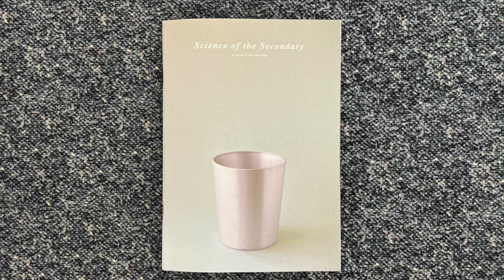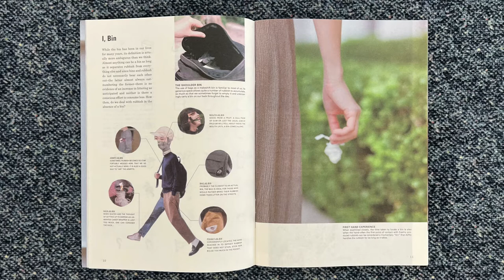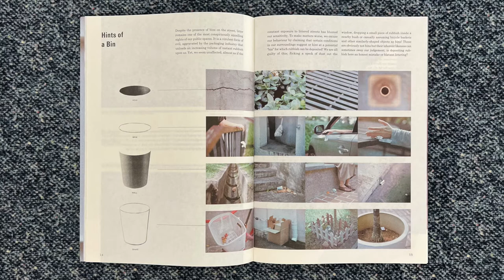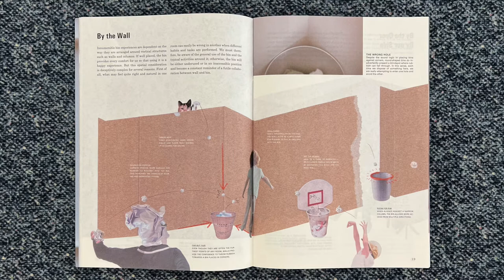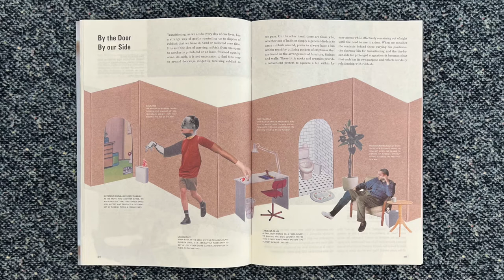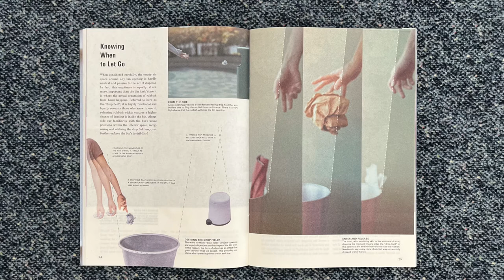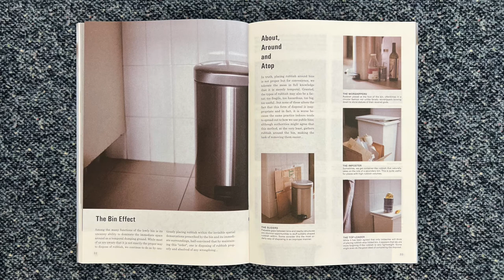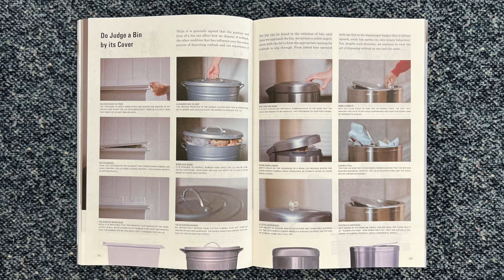Science of the Secondary: Bin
In this video I read from the issue devoted to the Bin in Science of the Secondary, by Atelier Hoko

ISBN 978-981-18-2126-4